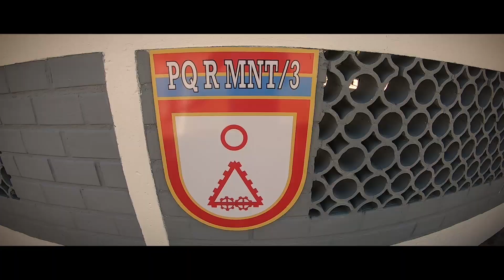Aspirantado Parque 2021 Compacto